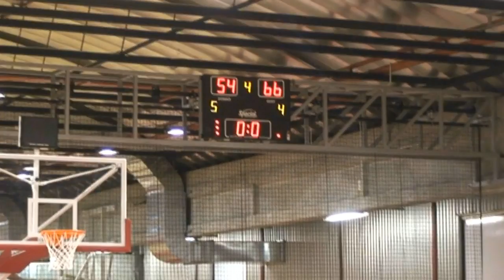Predsezona 13-14 I Cedevita - ALBA (3.9.2013.) I Cedevita TV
Cedevita - ALBA 54-66 trening utakmica 2013.